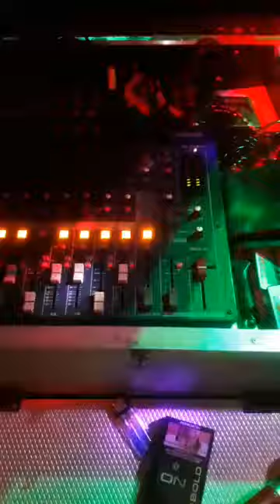Mia Audina || aku takut cover song Dj.Agus_khan live toms music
rekaman video hp